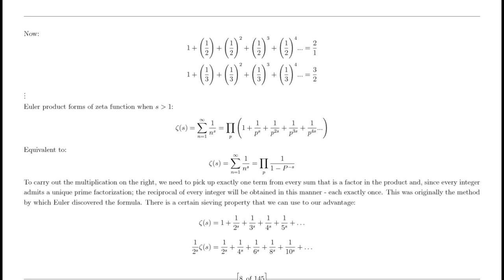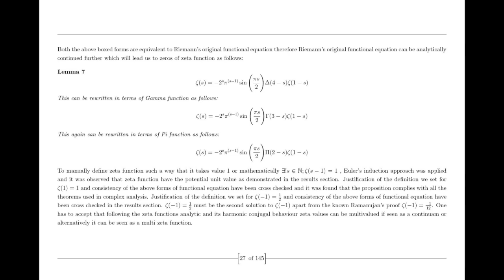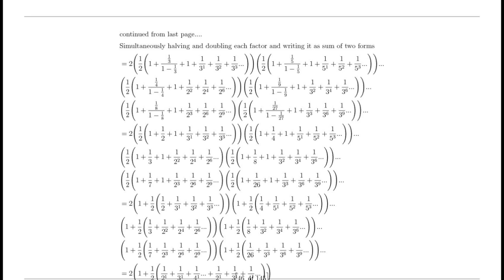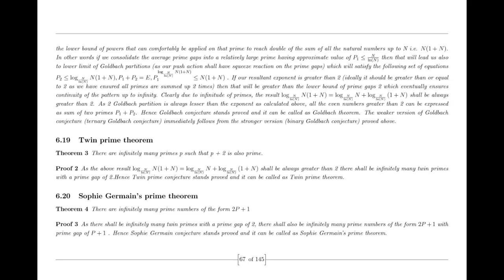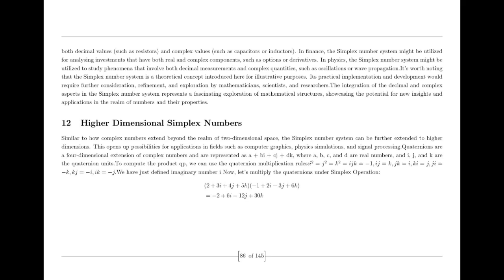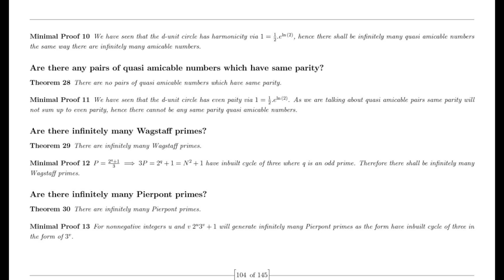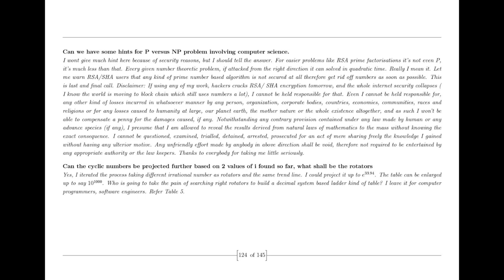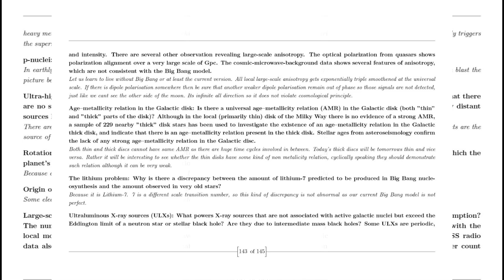Random Guy prove Riemann Hypothesis